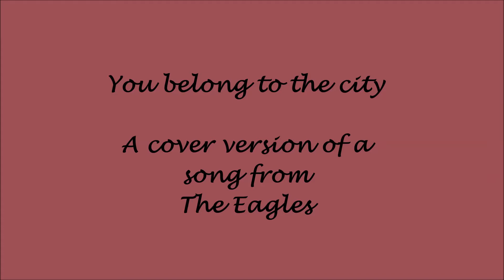You Belong To The City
Latest compositions:
Cover version of a song from The Eagles